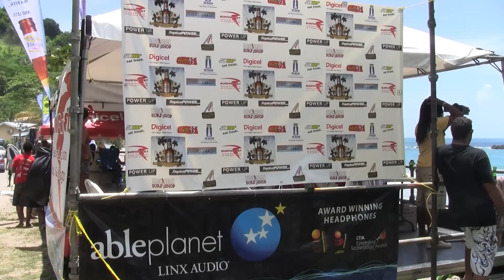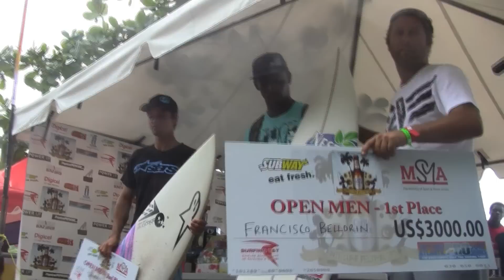Trinidad Pro Surf Festival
2nd event of WAPSS 2011 Tour- Trinidad Pro Surf Festival by Son Tanner Productions